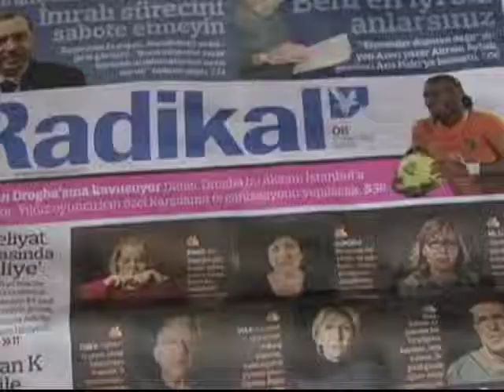Roditeljska podrška ruši barijere u Turskoj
Homoseksualnost u Turskoj nije zabranjena zakonom, međutim to je vrlo osetljiva tema u tom, većinski muslimanskom, društvu. Zločini iz mržnje nisu retki, a u većini slučajeva za njih su odgovorni članovi porodice. Turski dokumentarni film "Moje dete" predstavlja drugačiju priču, o roditeljima članovima grupe za podršku, koji žele da promene svest ljudi iz okoline.